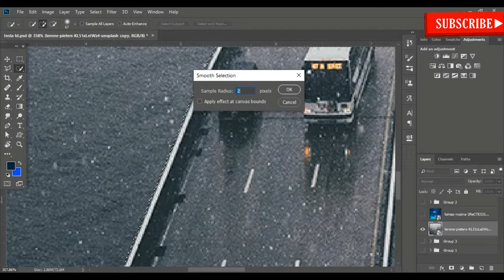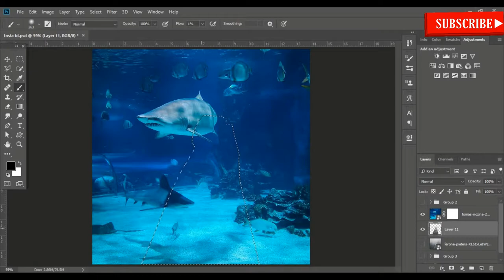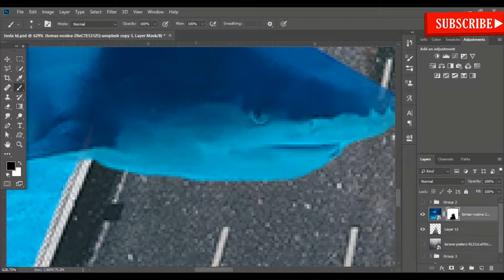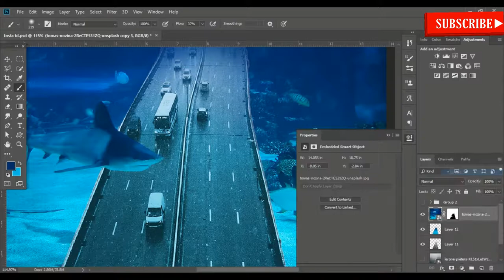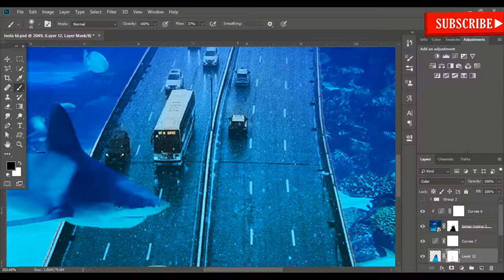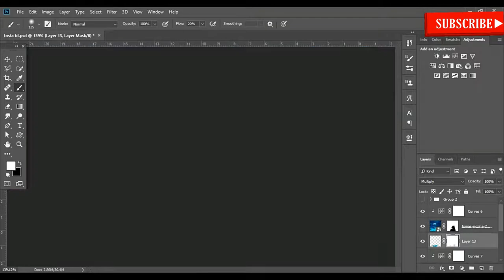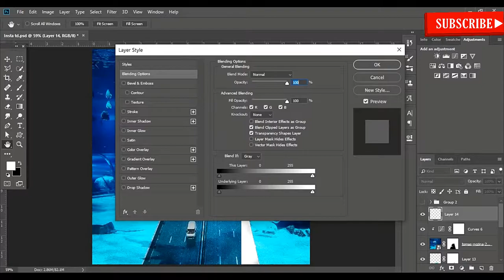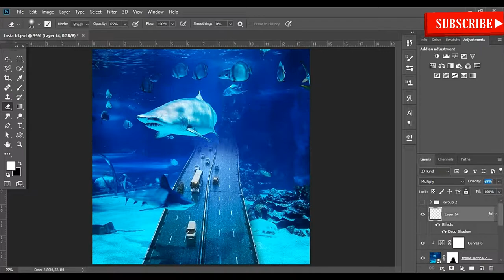Photoshop Tutorial Double exposure effect in Photoshop of underwater road fantasy manipulation sea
In this video I have tried to make a double exposure effect in Photoshop of marine life and road traffic.
इस वीडियो में मैंने समुद्री जीवन और सड़क यातायात के फ़ोटोशॉप में एक डबल एक्सपोजर प्रभाव बनाने की कोशिश की है। कुछ गलतियां हो सकती हैं और यदि आपको कोई भी मिल जाए तो कृपया नीचे टिप्पणी अनुभाग में बताएं ताकि आगामी की तुलना में भी प्रभावित हो सकें.
For current news visit my another channel